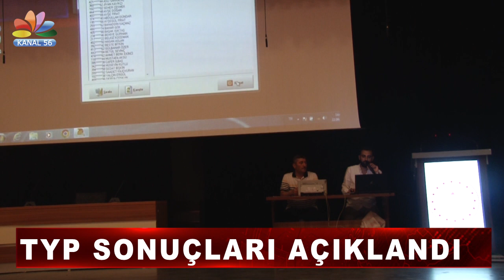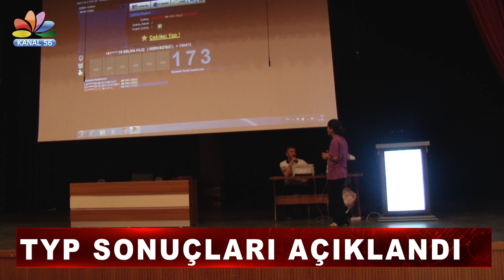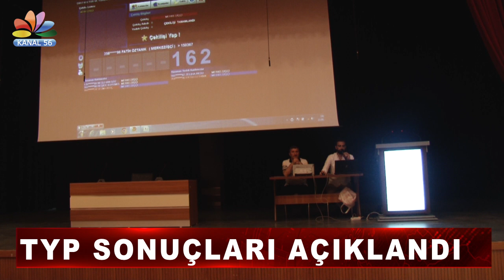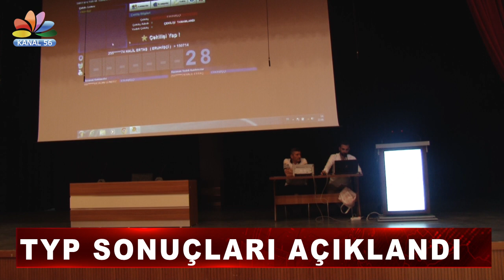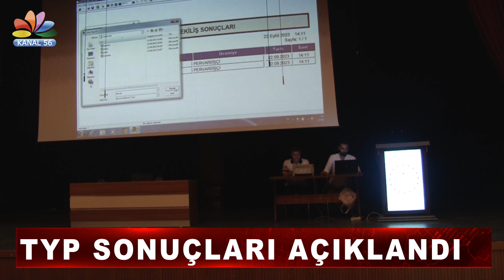TYP KAPSAMINDA GÖREVLENDİRMELER DEVAM EDİYOR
KÜLTÜR VE TURİZM İÇİN KURA ÇEKİLDİ
   Türkiye İş Kurumunun uyguladığı toplum yararına çalışma programı kapsamında görevlendirmeler devam ediyor.
    Kültür ve Turizm Müdürlüğünde görevlendirilecek personel için Siirt 1.ci Noterinin huzurunda kura çekimi yapıldı.